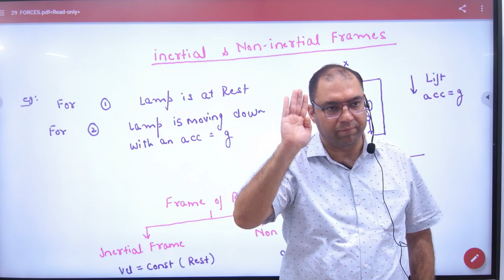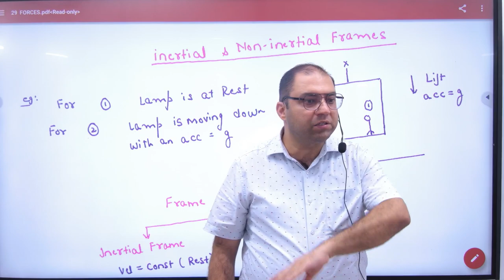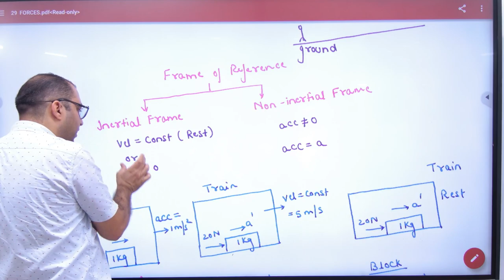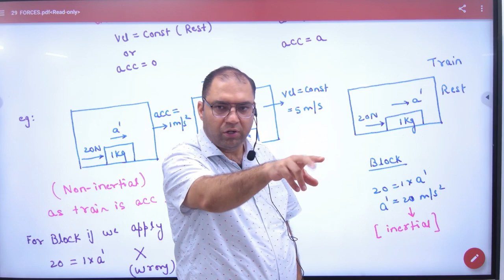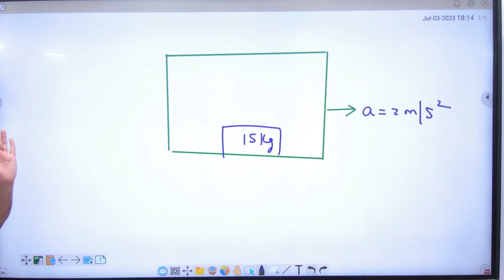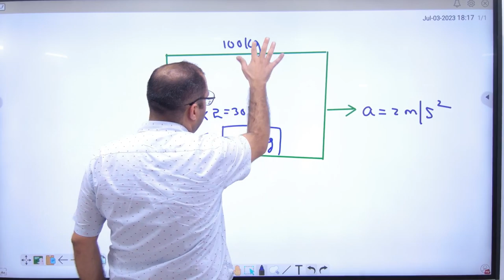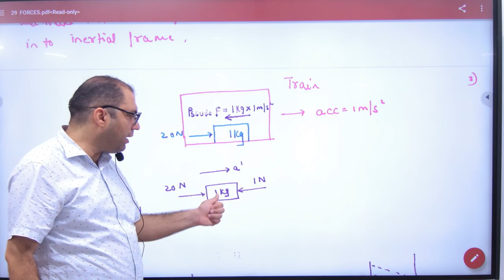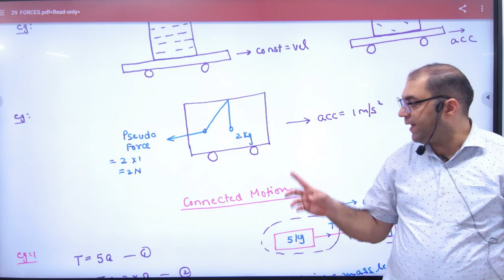2 Inerntial And Non Inertial Frame